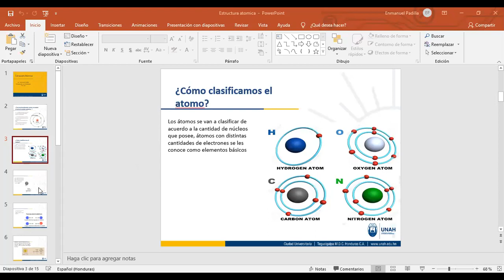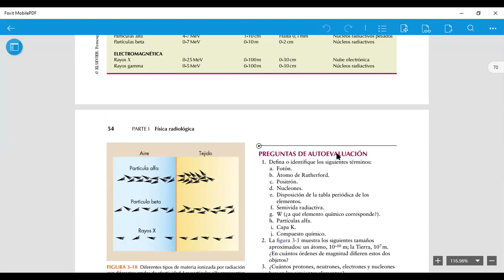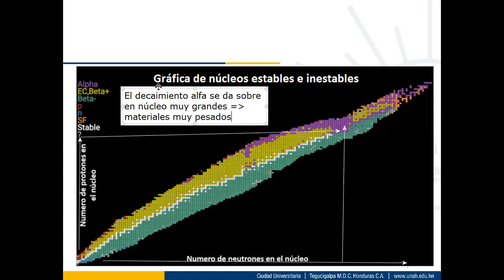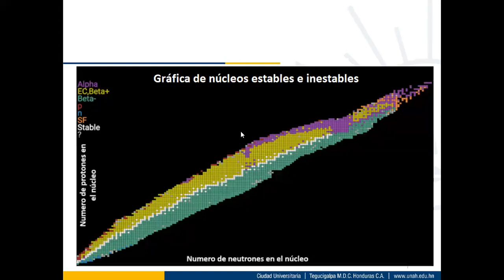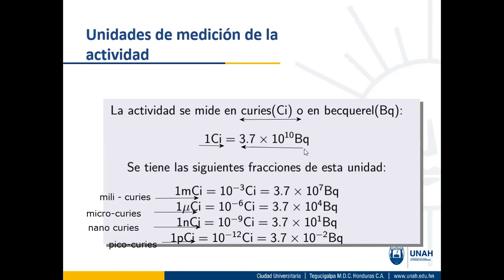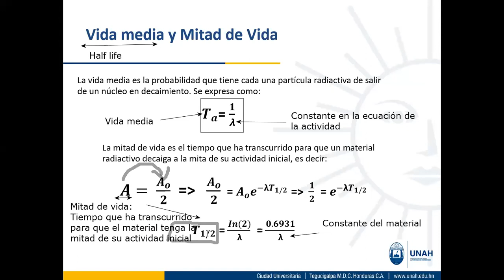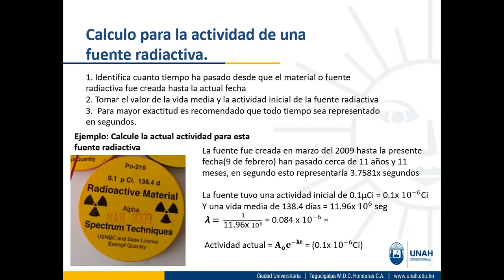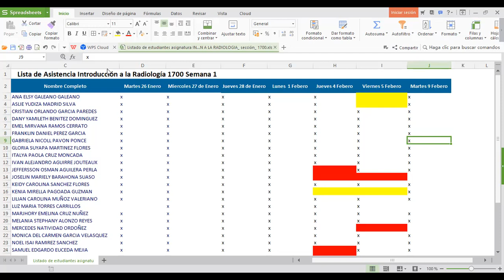Intro. Radiología 1700: Radiactividad parte 2